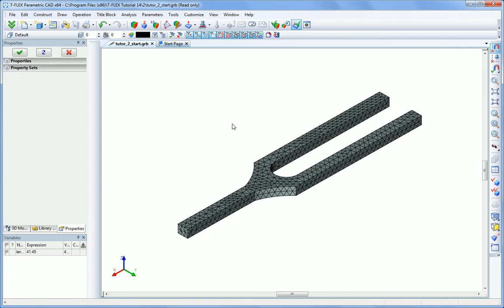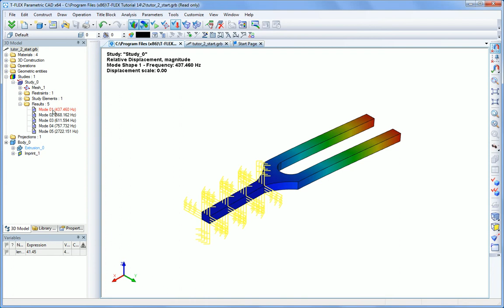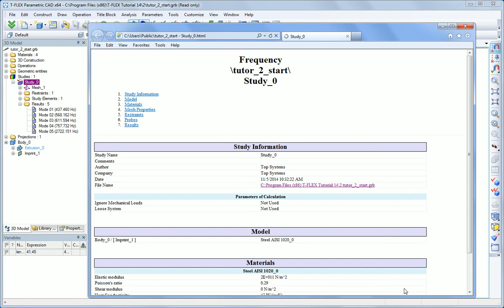T-FLEX Analysis: Lesson 2. Frequency Analysis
This movie shows how to carry out calculation of natural (resonant) frequencies of structure's vibrations with the help of the T-FLEX Analysis